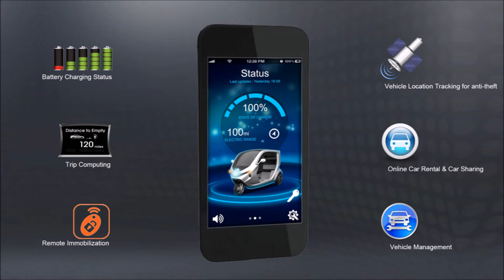iM3 Movie english subtitle 0929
World-first Lithium Polymer Powered Electric 3 Wheeled Vehicle,
Etrike, 3 Wheeler, Electric Tricycle, Electric Tuktuk, Electric Rickshaw, Bajaj, Green Mobility,